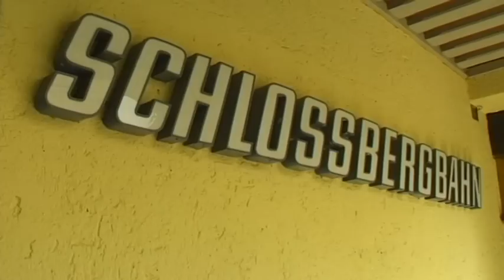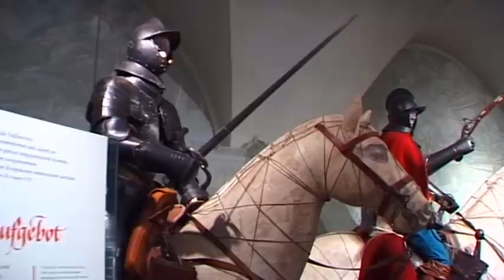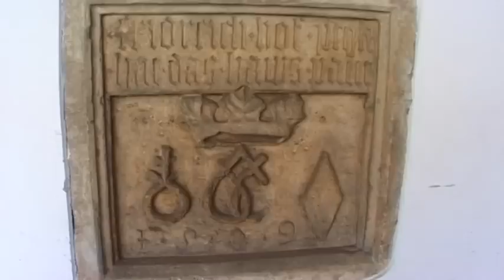Graz Vacation Travel Video Guide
Travel video about destination Graz in Austria.
Graz is the capital of Austria’s federal state of Styria and in 2003 was designated as Europe’s Capital City Of Culture. Indeed, due to its geographical location, for many centuries Graz has been a melting pot of culture.The Schlossberg Mountain towers above the city and in 1894 a rack railway was introduced in order to overcome the severity of its 60 per cent gradient. The Romans and Celts once used the mountain as a place of ritual ceremony and today small pathways and pavilions make the mountain more accessible. In the 12th century a mediaeval castle was built on the plateau and in 1531 it was transformed into a mighty fortress that served as a defence against the Turks. With nearly 32,000 exhibits that date from the 15th to the 19th centuries the Zeughaus contains the largest collection of historic weaponry in the world. The often-extended Grazer Burg was once the residence of the Hapsburgs. One of its towers contains a unique double spiral Gothic staircase constructed of sandstone that shines out magnificently in a wonderful array of colour. The entire complex, along with each of its numerous building styles and adjoining park, is now the seat of Styria’s provincial government. Located on a hill to the north east there is another fine example of Baroque architecture, the Maria Trost Basilica. In the 17th century those who sought help and consolation climbed two hundred and fifteen steps to a Gothic Madonna who was thought to possess miraculous powers. Within the interior of the church and its colourful wall and ceiling mounted frescos, there are also various scenes of battle. Graz is a city in which the artistic and architectural styles of the German-speaking nations, the Balkans and the Mediterranean are united. It is a remarkable city of age old traditions, mediaeval flair and contemporary life.